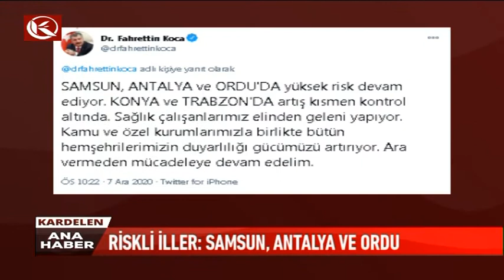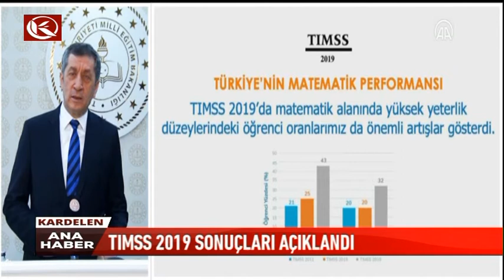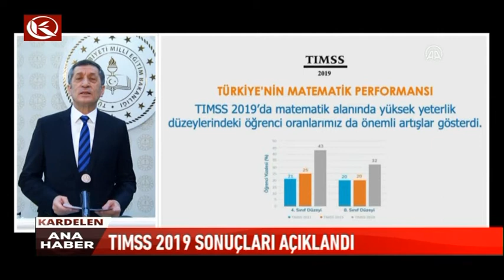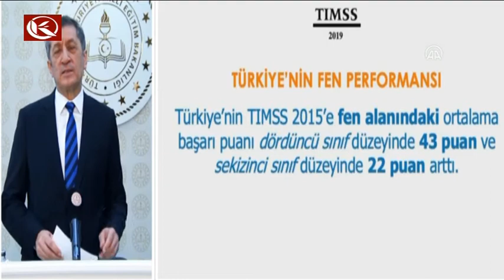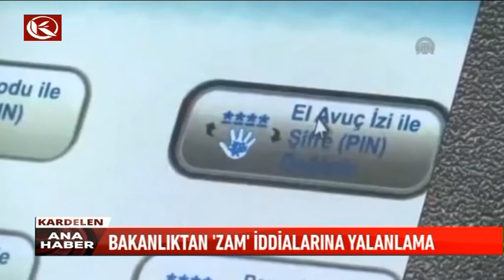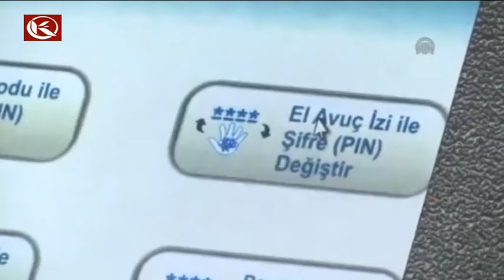Kardelen Ana Haber Bülteni | 08.12.2020